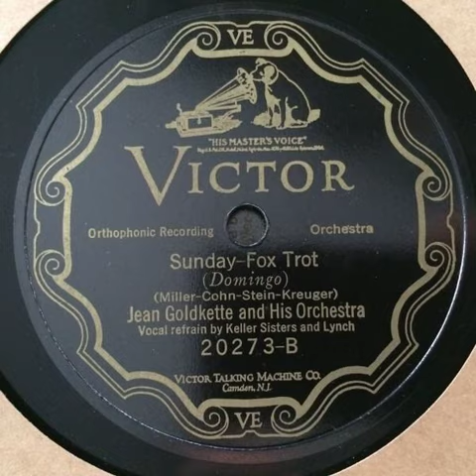5 Sunday - Jean Goldkette & His Orchestra, 1929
From the List: 10 Gems of Swing Big Bands Vol 5
10 Gems of Swing Big Bands Vol 5 - YouTube
I do not own the rights of this audio, if you own it and you do not want me to use it, let me know to and I will take it down. This is a free Music Library created under Copyright Disclaimer Under Section 107 of the Copyright Act 1976, allowance is made for fair use for purposes such as criticism, comment, news reporting, teaching, scholarship, and research.